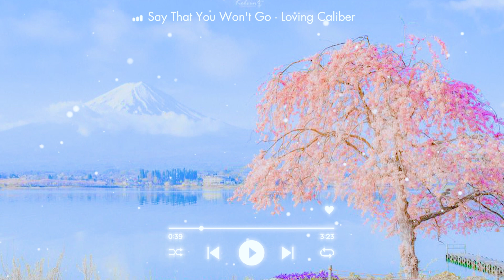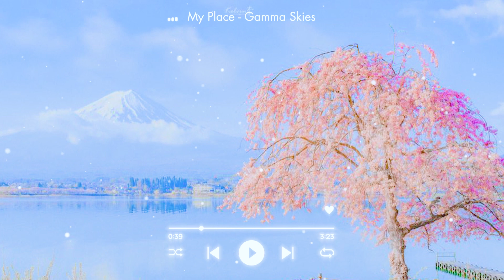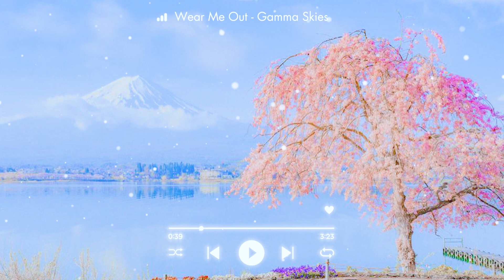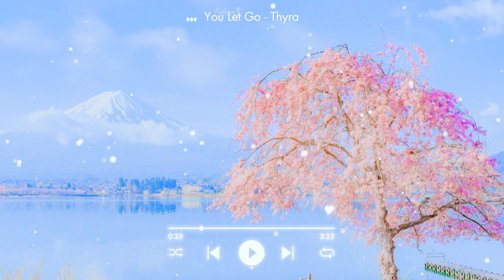【Playlist】Chill songs when you want to feel motivated and relaxed 🌟기분 전환할 때 듣기 좋은 팝송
궁극의 아침 노래 재생 목록으로 하루를 긍정적으로 시작하세요! 당신의 하루에 행복과 기쁨을 가져다주도록 디자인된 이 고무적인 음악은 밝고 활기찬 아침을 위한 완벽한 분위기를 조성할 것입니다. 귀에 쏙쏙 들어오는 팝 멜로디부터 마음을 편안하게 해주는 어쿠스틱 트랙까지, 이 재생 목록은 정신에 활력을 주고 고양시키기 위해 세심하게 선별되었습니다. 활기찬 비트와 영감을 주는 가사가 아침 일과를 안내하여 하루를 시작하는 데 필요한 동기와 긍정을 제공합니다.

다양한 장르와 아티스트가 참여하는 이 모닝 송 모음집은 당신의 얼굴에 미소를 짓게 할 것입니다. 팝, 록, 클래식 음악 팬이라면 이 다양한 재생 목록에서 좋아할 만한 것을 찾을 수 있습니다.

엄선된 곡을 들으면서 행복과 평온의 장소로 이동하십시오. 마음을 진정시키는 멜로디와 진심 어린 가사가 마음을 적셔 평화와 낙천주의로 가득 채웁니다.

사랑, 우정, 삶의 아름다움을 축하하는 노래로 구성된 이 재생 목록은 당신의 아침을 밝게 할 뿐만 아니라 진정으로 중요한 것들을 상기시켜 줄 것입니다. 모닝 커피에 곁들이거나 출퇴근길에 듣기에 완벽한 사운드트랙입니다.

그럼 하루를 제대로 시작하고 음악의 힘에 빠져보는 건 어떨까요? "긍정적인 하루를 위한 아침 노래" 재생 목록을 재생하고 음악이 행복하고 충만한 하루를 안내하도록 하십시오. 긍정적인 분위기를 받아들이고 놀라운 하루를 준비하세요!

Tracklist:
00:00 Not about Us - Lvly
03:41 Say That You Won't Go - Loving Caliber
07:18 Got A Little Crush On You - Wildflowers
10:48 Toxic Love - Lvly
14:14 Knock On Wood - Ray
17:39 I Love U - Loving Caliber
20:49 Would You Stay - Mindme
24:29 You Can Take Me High - Candelion
27:19 My Place - Gamma Skies
30:39 Someone I Used to Know - Loving Caliber
34:13 Can We Work It Out - CLNGR
37:46 Little Heaven - Curio
40:52 Wear Me Out - Gamma Skies
44:25 You Let Go - Thyra
47:14 Just Say It out Loud - Gamma Skies
50:36 Building Chemistry - Cody Francis
53:48 Be Free with Me (Acoustic Version) - Siine
56:54 Baby Bye - Vicki Vox
01:00:07 Coming Home - Gamma Skies
01:03:20 End Destination - Lvly

© Copyright by Cherry Blossoms  DO NOT REUP .